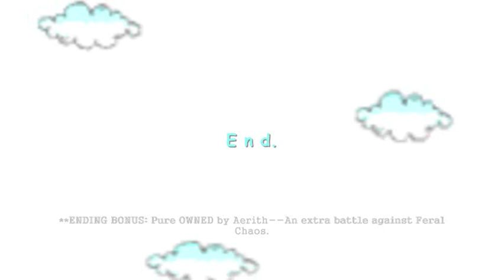DISSIDIA 012[duodecim] FINAL FANTASY SPECIAL - Eternal Bonds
**A 14-15 minute SPECIAL battle replay to celebrate the official launch of THEATRHYTHM™ FINAL FANTASY® in NA for the Nintendo 3DS.

This is a 5-on-5 party battle consisting my three MAINS and two back-up MAINS clashing together in this latest epic battle replays that I put together for the special release of THEATRHYTHM™ FINAL FANTASY® for the Nintendo 3DS plus spanning 25 years of the FINAL FANTASY®  series!

A total of SIX battle replays put together. All of my mains + the opponents have their alternates and DLC packs included. When you reach to the point of the recap scenes, look forward to a surprise ending.

From the BEGINNING to END (in order listed by appearances):

My Party (Mains + Back-up Mains / Assist)

1.) Lightning / Prishe
2.) Tidus / Yuna
3.) Terra / Cloud
4.) Cecil / Kain
5.) Cloud / Aerith

Enemy Party (Enemy / Assist)

1.) Garland / Cloud of Darkness
2.) Gilgamesh / Zidane
3.) Ultimecia / Onion Knight
4.) Sephiroth / Aerith
5.) Feral Chaos

**The order for my party battle started out with Lightning first despite saving her best for last along side with Cloud. Be sure to check out a SPECIAL surprise ENDING video after the recap scenes.